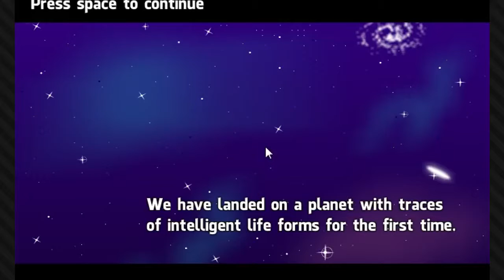How Smart Are You? Im Da Mudda Genius!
A unique intelligence flash game, the combines both adventure and puzzle!